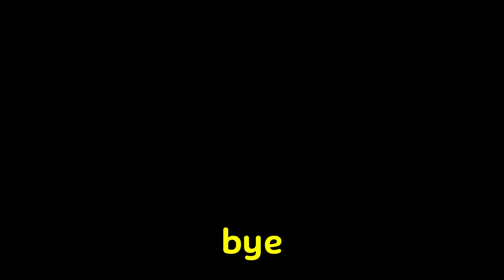Sorry our computer failed us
Hey guys we want to apologize for the lack of video on our channel, our computer decided to take an unexpected break and causes some major technical issues, we are working on resolve these issues and get back to our regular posting schedule...